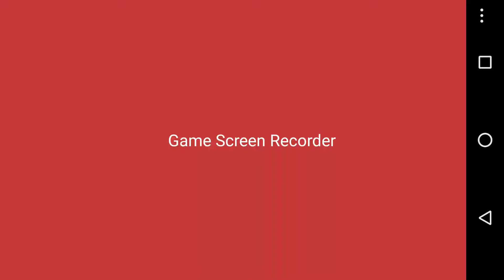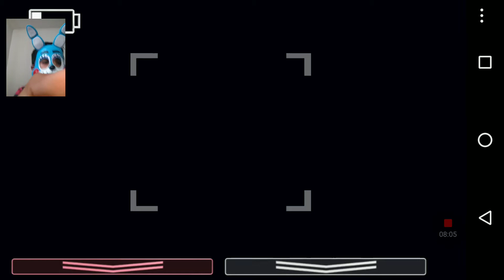Primera vez grabando mi cara en fnaf noche 2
Qué mello